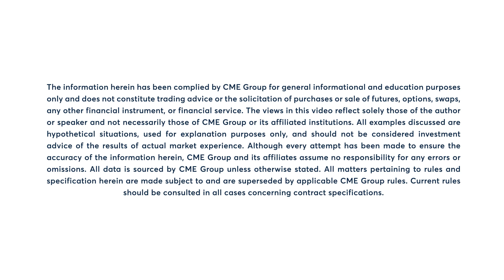Metals Market Commentary: Todd Colvin, 1/11/23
Gold hits an eight-month high ahead of Thursday’s CPI data release. Todd Colvin has more.